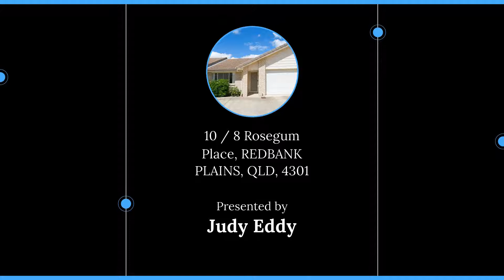10 / 8 Rosegum Place, REDBANK PLAINS, QLD, 4301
🔔 For Sale - Well-presented Villa offers outstanding value

For all enquiries contact Judy Eddy